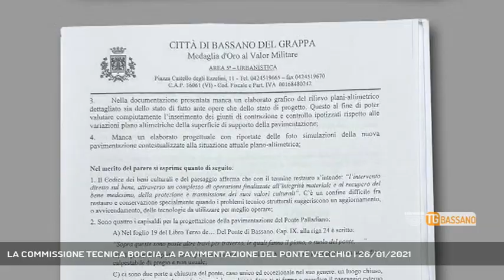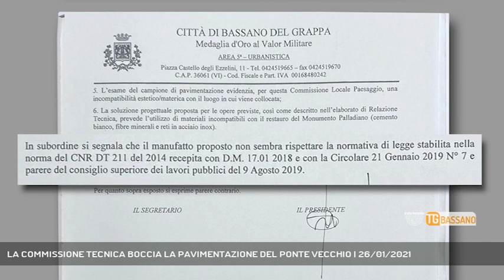LA COMMISSIONE TECNICA BOCCIA LA PAVIMENTAZIONE DEL PONTE VECCHIO | 26/01/2021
TG Bassano del Grappa 26/01/2021 - BASSANO DEL GRAPPA - La commissione creata e convocata dal Comune per la pavimentazione del ponte boccia il progetto. Lo confermano i documenti sottoscriti dagli architetti che ne fanno parte || La nuova pavimentazione del ponte vecchio è incompatibile dal punto di vista estetico e anche alcuni dei materiali scelti per il restauro sono incompatibili con il restauro. Parole pesanti come macigni, certamente più pesanti dei sassi del Brenta che verranno scelti – chissà come e chissà quando – per il simil terrazzo veneziano che verrà posato come pavimentazione del ponte vecchio. Parole pesanti, che non arrivano dalla politica o dall’opinione dei cittadini – che in ogni caso resta spesso inascoltata – ma che giungono dagli architetti che fanno parte della commissione locale per il paesaggio, riunitasi il 20 gennaio su richiesta del Comune per discutere proprio della pavimentazione. Dalla relazione emergono alcune posizioni molto interessanti, a partire dal fatto che nella documentazione presentata manca un elaborato progettuale con le simulazioni fotografiche della nuova pavimentazione contestualizzate nell’attuale situazione del ponte. Ma non finisce qui: ecco cosa dicono gli architetti. “L’esame del campione di pavimentazione evidenzia un’incompatibilità estetica e relativa alla materia con il luogo in cui viene collocata” si legge nella relazione. “La soluzione progettuale proposta per le opere previste prevede l’utilizzo di materiali incompatibili con il restauro” prosegue il documento, che nel finale riporta anche la frase “In subordine si segnala che il manufatto proposto non sembra rispettare la normativa di legge”. Ovvio che la commissione locale per il paesaggio non emette pareri vincolanti. Ma allora per cosa è stata convocata? (Servizio di Ferdinando Garavello) - Segui Rete Veneta anche sul digitale terrestre! Visita il sito